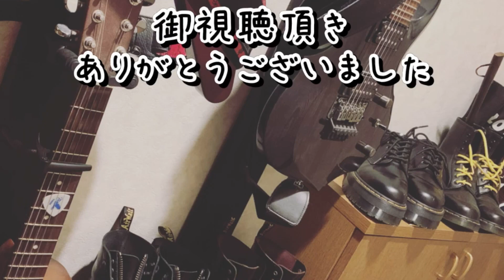『爬虫類の居る暮らし』僕ん家のボールパイソンを紹介します！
はいども！sudachiです！
今回の動画は僕の飼育しているボールパイソンのひみちゃんを紹介します！
まだまだ不慣れで声もガサガサですが宜しくお願いします！

今回の一言
『飼育ケージが大きくても小さくても愛情は変わらないと思う』

爬虫類メインになってます！